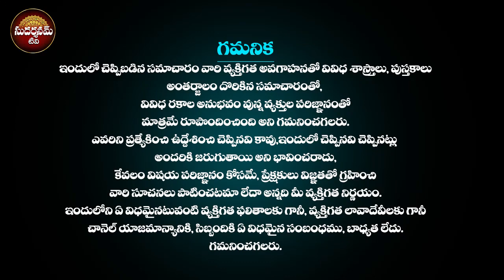కార్తిక మాసంలో 30రోజులు పూజ చేయలేని వారు ఈ ఒక్కరోజైనా ఈ సమయంలో దీపంపెడితే చిరకాల స్వప్నంనెరవేరుతుంది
కార్తిక మాసంలో 30 రోజులు పూజ చేయలేని వారు ఈ ఒక్క రోజైనా ఈ సమయంలో దీపం పెడితే చిరకాల స్వప్నం నెరవేరుతుంది | Karthika Masam 2022 | Karthika Deepam Eppudu Karthika Masam Deepam Rules | Karthika Pournami 365 Vattulu Pooja Vidhanam | Karthikmasam Deeparadhana | Kartheeka Pournami Usiri Deepam | SudarshanamTv